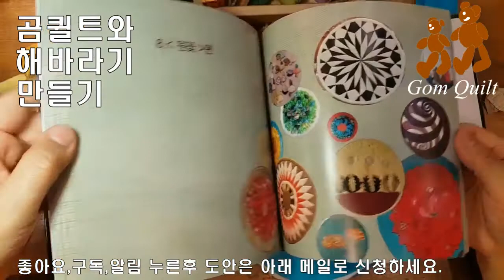곰퀼트 와 해바라기 Sunflower만들기 1.How to make sunflower~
도안...구독! 좋아요! 누르신뒤 메일로 신청하세요^^~
곰퀼트와 함께라면 혼자서도 예쁜 퀼트인형을 만들수 있다!!!